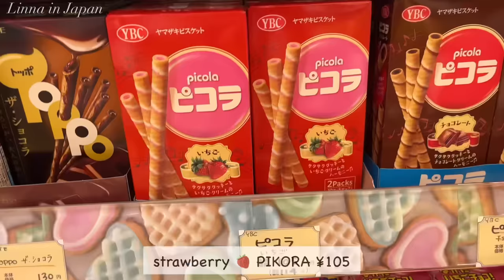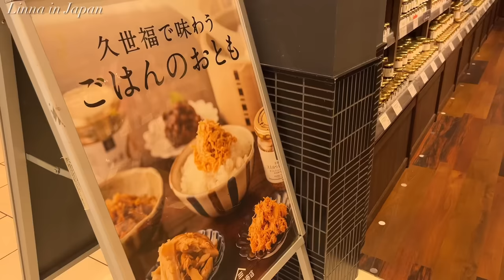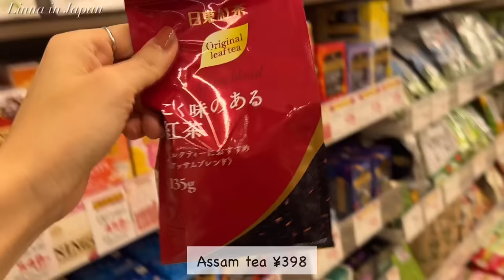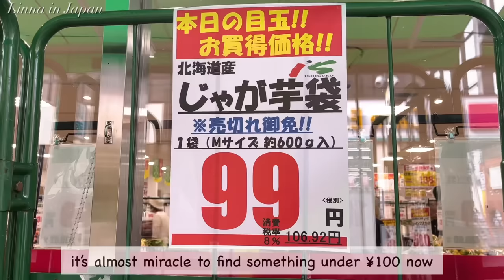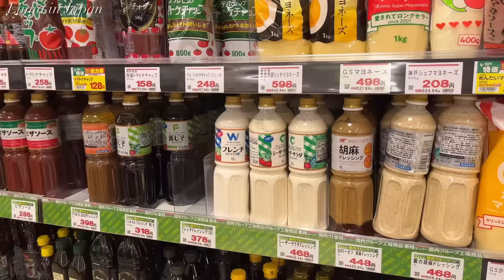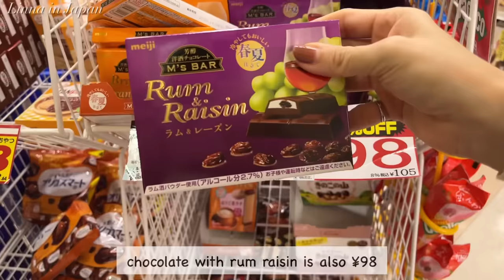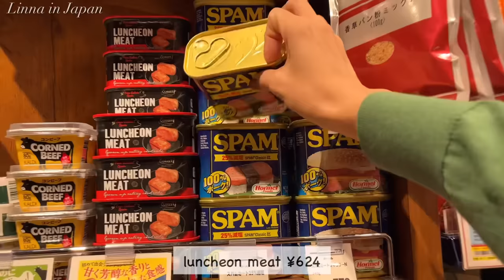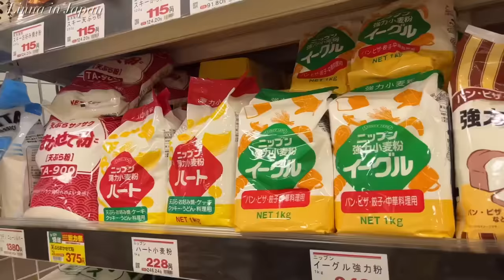summary of October shopping trips in Japan of a foreign housewife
A summary of my October shopping trips!
I have shown the clips in previous vlogs, but putting them together again for my friends who only like to watch shopping trips 😎🛒🎵
Please skip this if this is not your cup of tea. 🍵

Favorite Gadgets
🌼STAUB Braiser
🌼Iwachu Nanbu Tetsubin
🌼Iwachu omelet frying pan
🌼Staub cocotte
🌼my electrical pot
🌼my toasted sandwich maker: Bruno
🌼my coffee machine: Nespresso Latissima One
🌼my knife: Global Knife
🌼my cutting board: Epicurean
🌼my spam musubi maker
🌼my square glass container: Iwaki
🌼my rice ball maker

🌻Highlights Vlogs😘
(what you need for Japanese cooking)

With love,
Linna